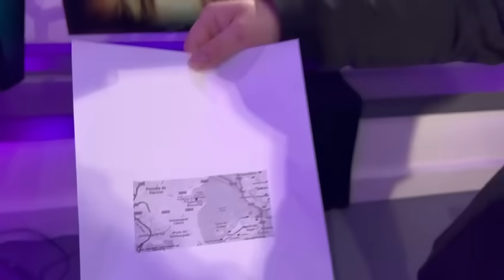Exclusiva: ¡Hemos descubierto dónde se está haciendo un chalet de lujo Pedro Sánchez!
Un BOMBAZO.
En exclusiva.
Y de los que crean olas, porque más de uno sacara conclusiones políticas. Conclusiones que no afectan a todos, porque lo que les voy a contar se puede interpretar de múltiples maneras.

Una es que a Pedro Sánchez le sobra el dinero. Otra es que el jefe del PSOE no las tiene todas consigo y ya no está seguro de seguir otros tres años en La Moncloa, como decía hace unas semanas.

Según fuentes de toda solvencia a las que ha podido acceder Periodista Digital y que insisten en permanecer anónimas por motivos obvios, Sánchez y Begoña Gómez se están concluyendo la construcción de un chalet.

De lujo, por todo lo alto y en una zona de postín, claro. En Somosaguas. Más en concreto, en la calle Montebajo de la urbanización El Montecillo. Una zona donde habitan celebridades como Miguel Bosé, Lydia Bosch, Fonsi Nieto o Mar Saura.

No tenemos otras pruebas que el testimonio de nuestras fuentes, pero ahí va la cosa. Que cada cual piense lo que quiera.

De confirmarse, se hará bueno ese viejo refrán agropecuario según el cual ‘Dios los cría y ellos se juntan’. Y es que, no muy lejos de allí, en Aravaca reside Mariano Rajoy y un poco más allá, en Valdemarín, el Beverly Hills madrileño, tiene chalet José Luis Rodríguez Zapatero. Una querencia especial, la de los últimos tres presidentes del Gobierno de España, por la zona norte de la capital.